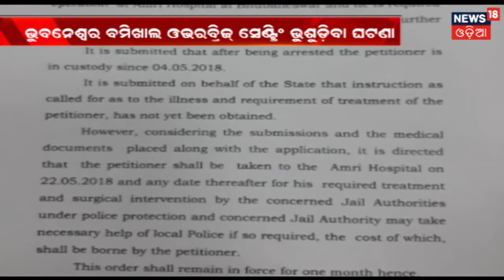Bomikhal Over Bridge ଭୁଶୁଡିବା ଘଟଣାରେ Panda Infra ମାଲିକଙ୍କୁ ମିଳିଲା ଜାମିନ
ପଣ୍ଡା ଇନ୍ଫ୍ରା ମାଲିକଙ୍କୁ ମିଳିଲା ଜାମିନ , ଜାମିନ ପ୍ରଦାନ କରିଲେ ହାଇକୋଟ . ବମିଖାଲ ଓଭର ବ୍ରିଜ ଭୁଶୁଡିବା ଘଟଣାରେ ପଣ୍ଡା ଇନ୍ଫ୍ରା ମାଲିକ ପ୍ରତାପ ପଣ୍ଡାଙ୍କୁ ଚିକିତ୍ସା ପାଇଁ ଜାମିନ ମିଳିଥିବା ସୂଚନା  ମିଳିଛି
About Channel: